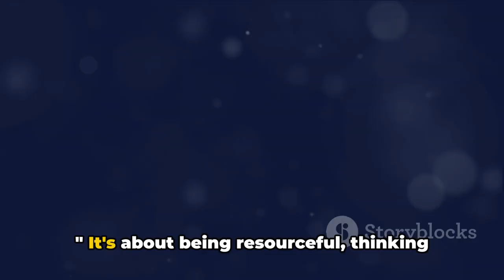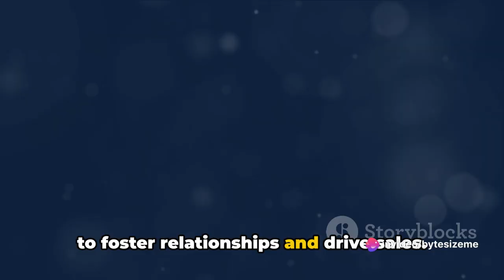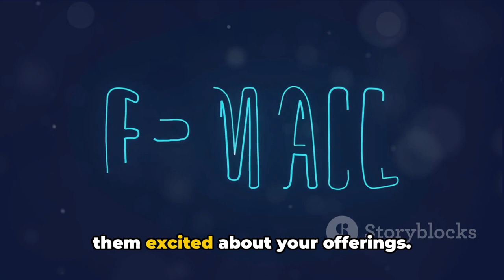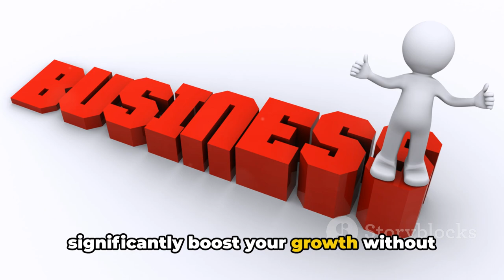Scaling Up Small Business Growth on a Shoestring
Website Design and Development For Hampshire, Surrey and Berkshire.